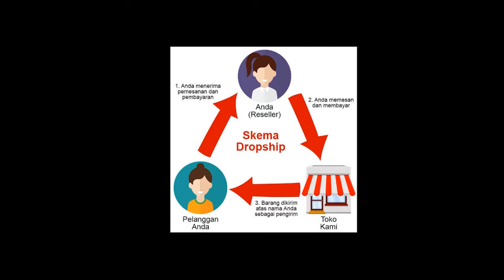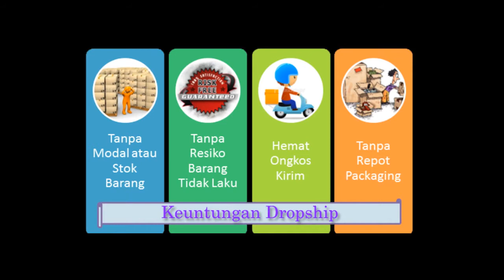Wow Bisnis Online Tanpa Modal, Hasil Puluhan Juta !!!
Definisi dropship online, sebuah metode bisnis online yang tanpa modal, dan sangat bisa menghasilkan puluhan juta.